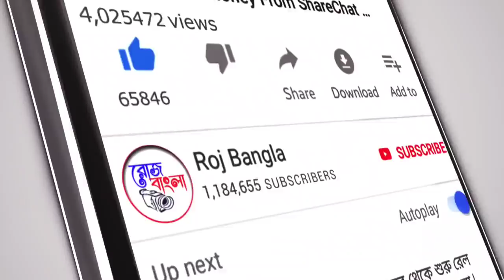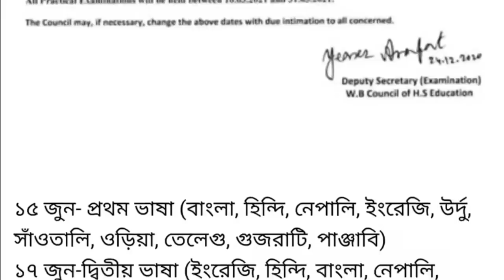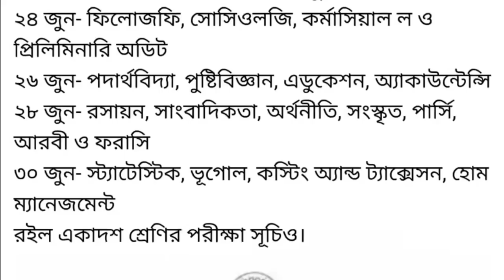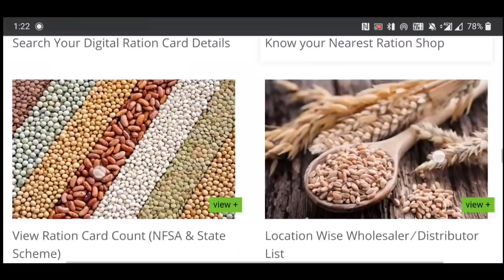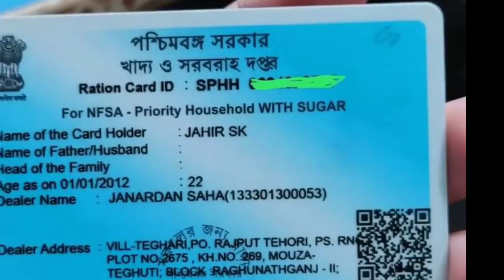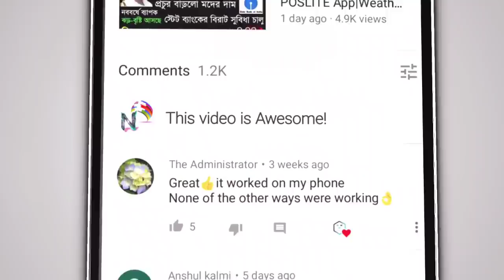১০টি বড় খবর|Digital Ration Card Delivery|WB Police Recruitment|New Rules For Car|PM Kisan Yojona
১০টি বড় খবর|Digital Ration Card Delivery|WB Police Recruitment|New Rules For Car|PM Kisan Yojona|

My DSLR Camera
My Laptop
My SmartPhone
My Tripod
My Television

🌐FLIPKART:-
DSLR Camera